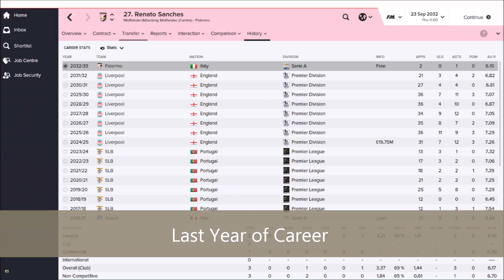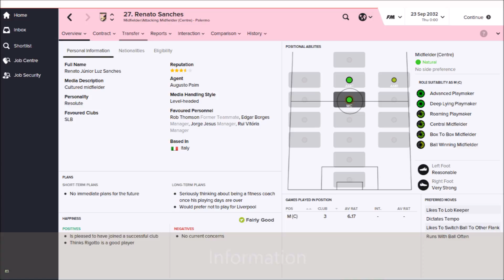#74 Renato Sanches | Football Manager 2016 | Wonderkid